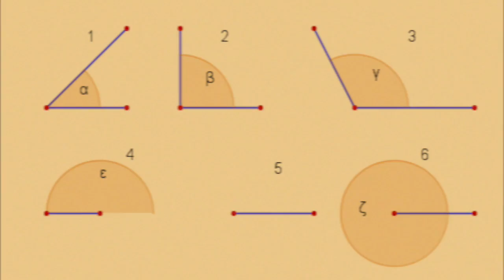Których nam nikt ..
...nie wynagrodzi i których (również Istot) już NIC nam nie zastąpi...
(Film zawiera też jeszcze żywe postaci, żeby nie było zamieszania:)*